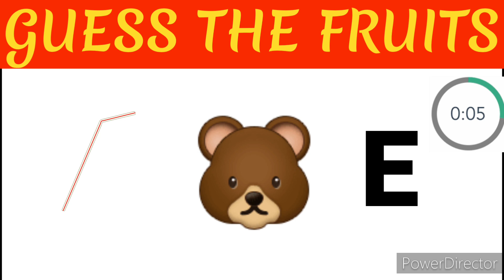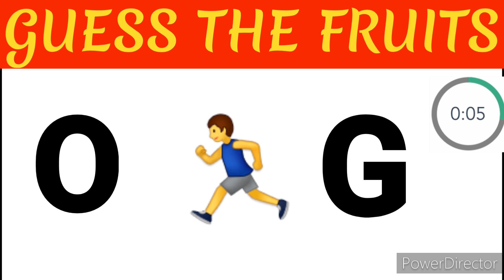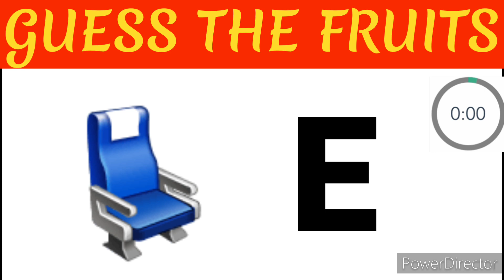GUESS THE FRUITS NAME BY EMOJIRIDDLES FOR MASTERMIND|CHECK YOUR KNOWLEDGE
Guess The Fruits name Paheliyan Majedar Paheliyan video new paheliyan detective mehul gk questions funny paheliyan guess the song by emoji Guess The Boys Name by Emoji Challenge Hindi New Paheliyan in Hindi Majedar Cartoon Paheli
find the odd Emoji out| test your eyesight emoji quiz#anythinginstantly
find the odd Emoji out spot the difference emoji emoji puzzle quiz find the difference